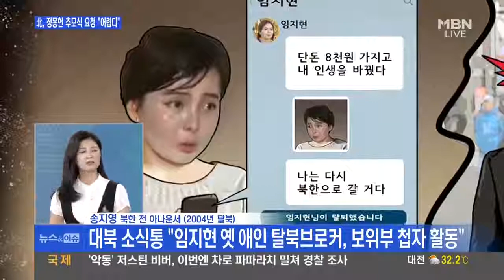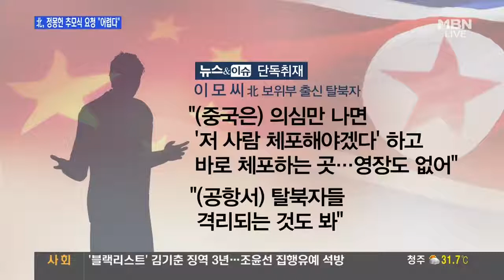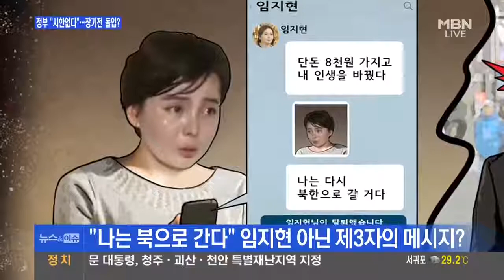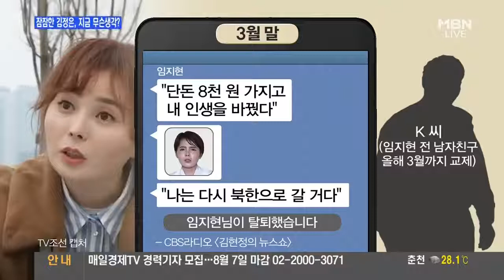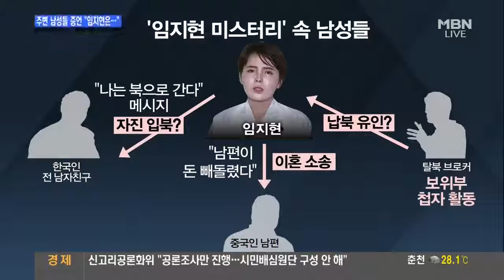임지현, 옛 연인에게 속아 납북? 탈북브로커였던 옛 애인, 보위부 첩자 활동 / 임지현 재입북, 중국 오가는 사람들 통해 확산. 북한, 임지현 재입북 감추는 이유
170727 北 소식통 임지현, 중국 넘어온 후 보위부 첩자 옛 애인에게 유인당해 강제 납북 가능성 대북소식통 조선중앙방송 '임지현 재입북'에 침묵.